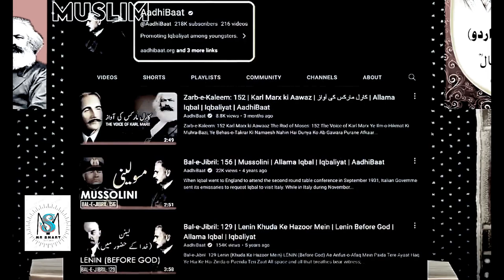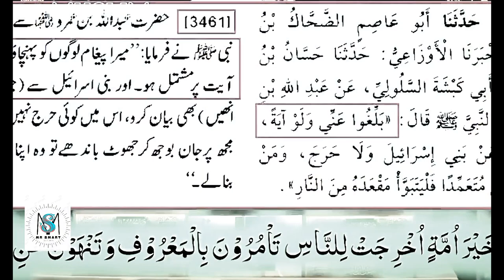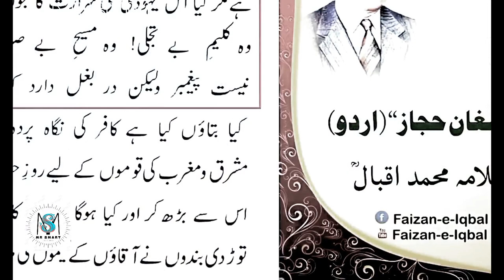ENGINEER MUHAMMAD ALI MIRZA TALKING ABOUT ALLMA IQBAL#viral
ENGINEER MUHAMMAD ALI MIRZA TALKING ABOUT ALLMA IQBAL#viral love @mrsmart

Muhammad Iqbal, also known as Allama Iqbal, is the National Poet of Pakistan. A poet, philosopher, politician, lawyer, and scholar, Iqbal was born on November 9, 1877, in Punjab, Pakistan, to Kashmiri parents and educated at Scotch Mission College in Sialkot.

engineer muhammad ali mirza on tariq jameel son
aurat ki namaz ka tarika by engineer muhammad ali mirza
crypto trading halal or haram engineer muhammad ali mirza
chand grahan by engineer muhammad ali mirza
creation of universe by engineer muhammad ali mirza
chishti rasool allah ka jawab engineer muhammad ali mirza

You get the point haha